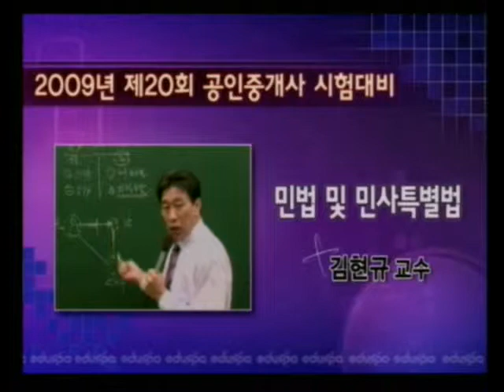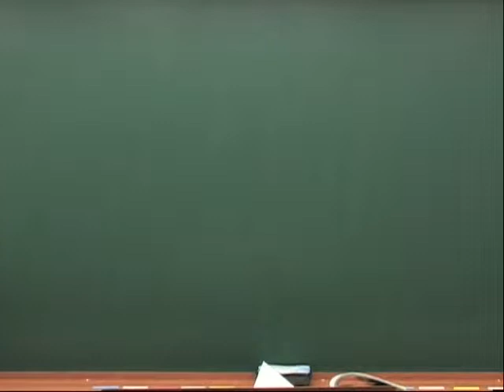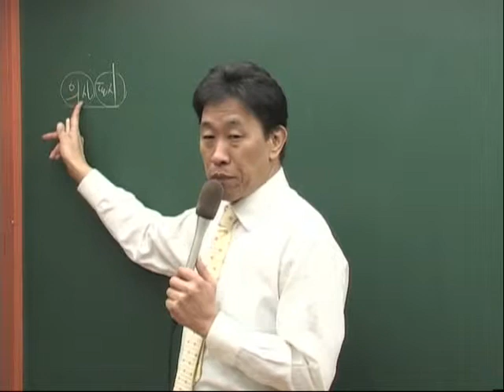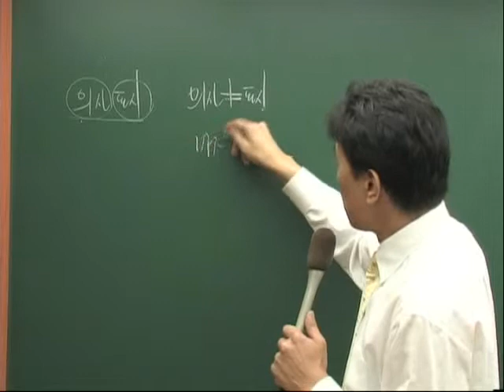[공인중개사] 2009년 3~4월 민법및민사특별법-김현규 기본이론 강의 0312-1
본 강의는 김현규 교수님의 2009년 공인중개사 대비 민법 및 민사특별법 3~4월 이론강의 중 3월 12일 1강의 앞부분으로 현재 박문각고시학원, 랜드스파에서 동영상 강의를 하고 계시는 김현규 교수님의 강의 입니다. 교재는 도서출판 박문각의 2009 공인중개사 민법 및 민사특별법(기)-정가 34,000원 이며, 자세한 정보를 확인하실 수 있습니다.